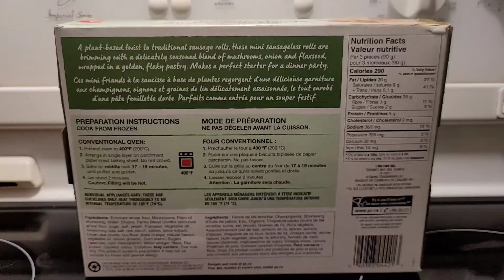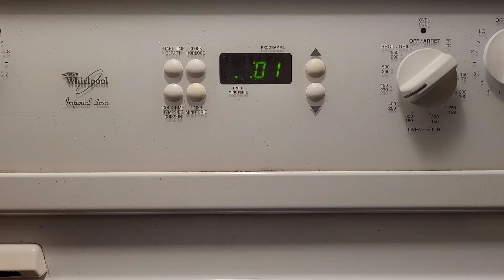Taste testing President's Choice Vegan Mini Sausageless Rolls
Easy ready made vegan finger food for snacking or get togethers from President's Choice